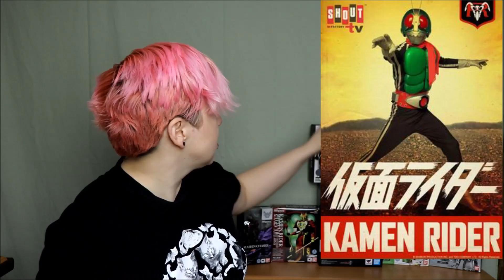KAMEN RIDER IS UP FOR STREAMING - WHAT YOU NEED TO KNOW AND HYPE! KAMEN RIDER TO USA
Edit: Tubi TV removed the episodes but they will be back Tuesday, March 17th!

What do you think about Rider being on streaming?! Are you going to watch it? Details and info here!